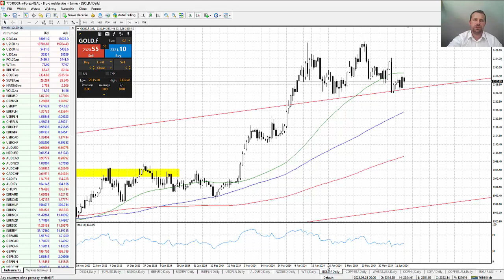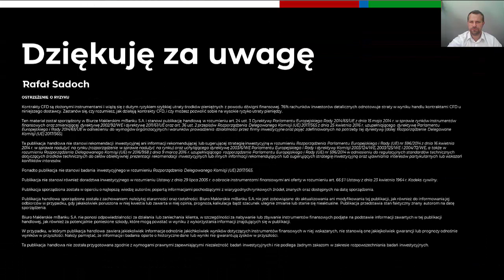Analiza poranna – W USA nastroje cały czas dobre, gorzej w Europie 17.06.2024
Po ubiegłotygodniowym posiedzeniu Fed sytuacja na amerykańskim rynku akcyjnym cały czas się stabilizuje, a indeksy pozostają blisko szczytów wszechczasów. W przypadku kontraktu terminowego na S&P 500 cały czas pozostajemy powyżej 5400 pkt. Równolegle sytuacja w Europie po wynikach eurowyborów i rozwiązaniu francuskiego parlamentu systematycznie się pogarsza. Najsłabiej sobie radzi paryska giełda, ale i niemiecki Dax spadł w okolice 18000 pkt. To najniższe poziomy od końcówki kwietnia. Ten sam element osłabił notowania wspólnej waluty. Eurodolar znalazł się na poziomie 1.07. W Stanach Zjednoczonych jednocześnie cały czas trwa hossa związana ze spółkami technologicznymi, które odnotowują najlepsze rezultaty. Piątkową sesję na Wall Street tylko Nasdaq zakończył nad kreską.